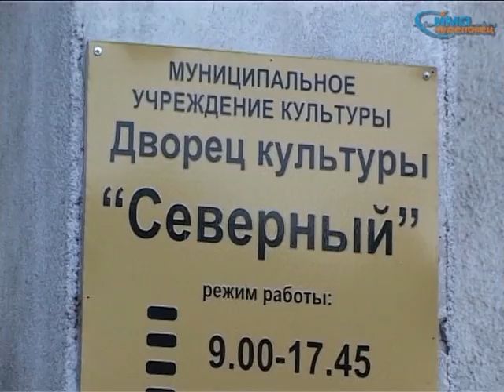2577 человек получили дисконтную карту Забота